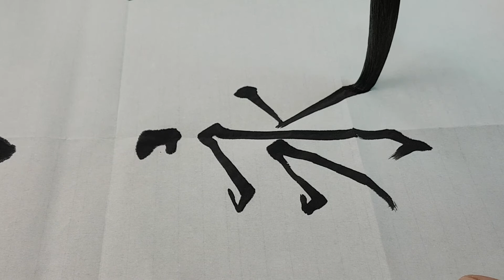서예 해서체 기본교육 005 영자팔법 [永字八法, Yongzi Bafa]